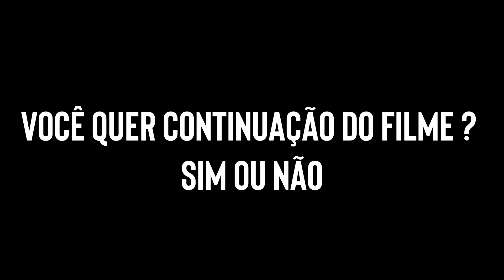THE MAZE RUNNER 4 | CONTINUAÇÃO DO FILME talvez NÃO seja algo IMPOSSÍVEL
THE MAZE RUNNER 4 CONTINUAÇÃO DO FILME talvez NÃO seja algo IMPOSSÍVEL É uma jogada THE MAZE RUNNER 4 que adiciona uma espécie de ponto de exclamação à vitória de Thomas. THE MAZE RUNNER 4 “A diferença é liberdade, propriedade e agência.

É uma jogada que adiciona uma espécie de ponto de exclamação à vitória de Thomas. “A diferença é liberdade, propriedade e agência”, Nowlin me diz alguns dias depois de eu ter visto o filme. "Não queríamos que [o porto seguro] fosse o Plano B de Ava Paige." Muito do que acontece nos livros, ao que parece, foi mapeado, predeterminado e protegido contra falhas pelo WCKD, mas não nos filmes. O porto seguro é uma vida que Thomas e os outros sobreviventes construíram para si próprios. Com um frasco de seu sangue, a cura para a doença de longa data desta série, em mãos, eles têm a oportunidade de procurar e salvar outros.

Nowlin quer que os fãs debatam o que acontecerá a seguir, mas ele promete que não há  Maze Runner 4 . Mesmo em meio a uma tendência da indústria que vê as sagas populares desconsiderarem o material de origem limitada em nome de fan fiction profissional ( 13 razões pelas quais ,  Big Little Lies ), as forças por trás desta franquia parecem ansiosas em honrar a forma da trilogia. “Na verdade, conversamos sobre o quanto não queremos fazer um quarto filme”, ele brinca, apresentando uma visão de um deserto pós-apocalíptico no qual a única relíquia sobrevivente é uma marquise anunciando Guerra nas Estrelas: Episódio XXXII . “É raro fazer algo limpo, que só tem um começo, um meio e um fim. Eu realmente gosto da maneira como este filme encerra as coisas e termina.

Isso não quer dizer que não haja mais material Maze Runner  para adaptar para a tela grande. Embora a história principal esteja terminada, o autor James Dashner disse que adoraria alguém para lidar com as prequelas ( The Kill Order  e The Fever Code ).  Dependendo de quão bem The Death Cure termina nas bilheterias, não seria surpreendente ver esses sinais verdes. Mas, dados os diferentes cronogramas, esses projetos envolveriam um elenco diferente e, provavelmente, uma equipe criativa diferente.

Ball e Nowlin têm projetos individuais em andamento - o primeiro produzindo títulos de gênero com sua empresa OddBall Entertainment e o último na sala dos escritores de  Godzilla vs. Kong . Sem mencionar que eles queriam há muito tempo transformar o popular curta de Ball, "Ruin" (embutido acima), que efetivamente lhe rendeu as chaves para a saga Maze Runner , em um longa-metragem ou série de quadrinhos. A ideia, outra descida ao caos distópico de alta octanagem, foi roubada pela Fox e tem se infiltrado por quase uma década entre os rascunhos do Maze Runner . Finalmente levá-lo para a tela grande seria a realização de um sonho, pois terminar  The Death Cure foi "como se formar na faculdade", diz Nowlin. "É triste dizer adeus, mas não é uma opção se inscrever em outra classe."